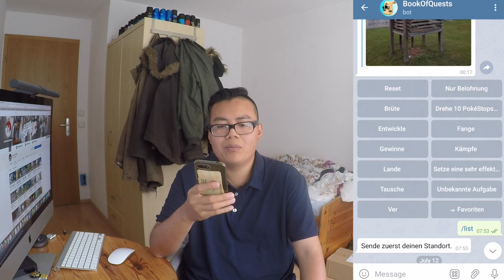So FINDEST du alle Quests! "Bookofquest" die ultimative Map für Quests!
euda ihr wolltet wissen wie ich jeden Tag meine Quests finde
viel Spass beim Quest jagen!